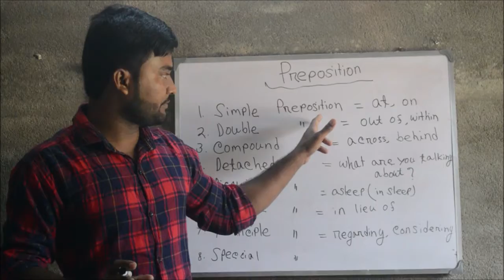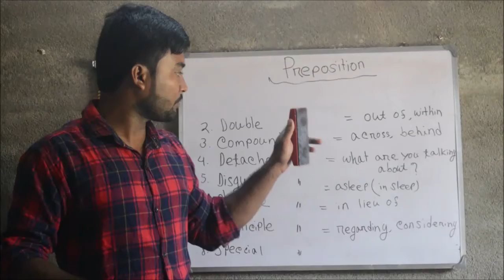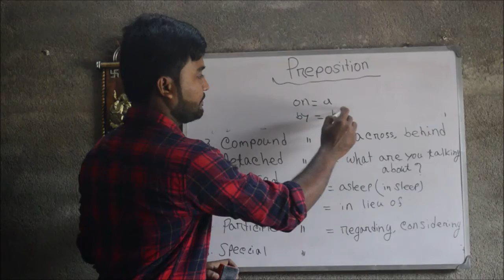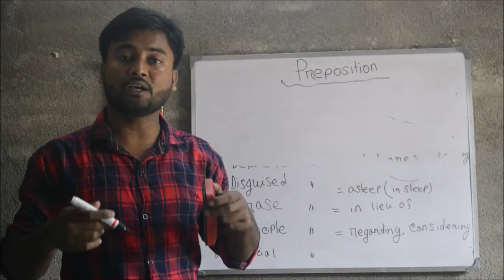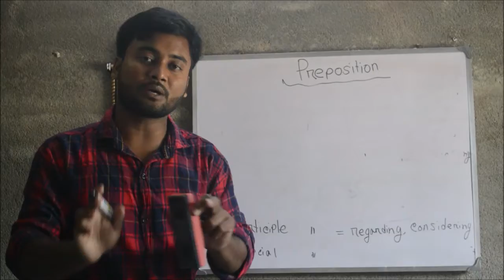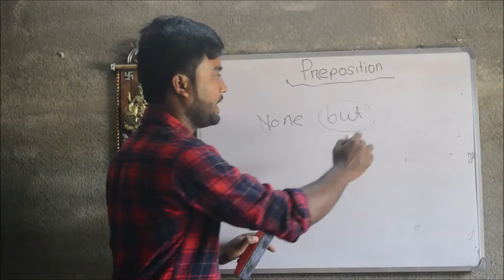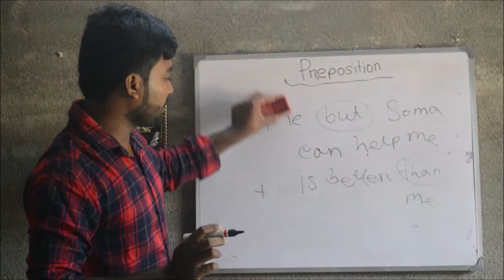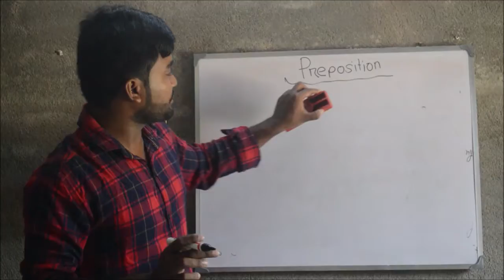Preposition & its classification in Bengali Language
You will learn  preposition & its classification through examples... You will learn use of preposition in next videos based on use of preposition... For this I will make some videos... just keep to my channel..